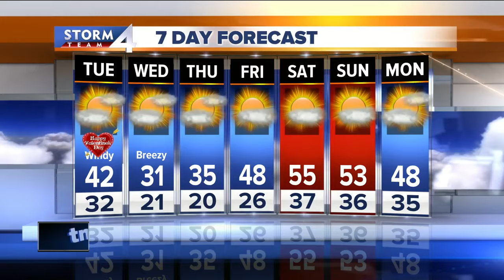Girls behind viral "Hidden Figures" image travel to NAACP Image Awards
The Milwaukee girls caught the attention of the film's stars, and got to fly out to the NAACP Image Awards this past weekend as a result.